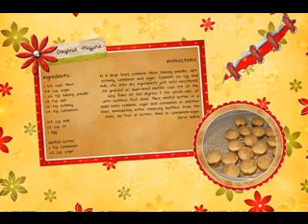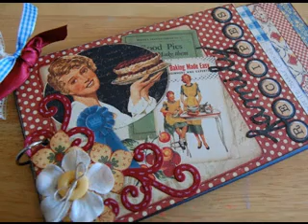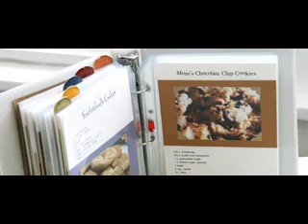Scrapbook recipe book ideas